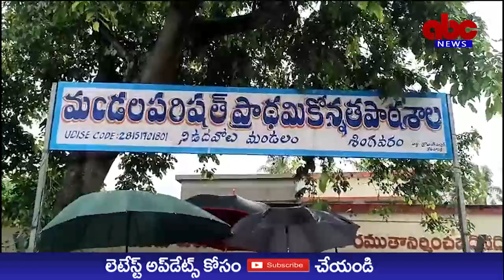ABC NEWS TELUGU//ముంపు ప్రాంతాలలో పర్యటన..శానిటేషన్పై ప్రత్యేక దృష్టి పెట్టాలి:జిల్లా కలెక్టర్.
పత్రికా ప్రకటన

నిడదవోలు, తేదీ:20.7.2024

** ఆటో మేటిక్ వాతావరణ కేంద్రం పరిశీలన

** పునరావాస కేంద్రాల్లో ఏర్పాట్లు పకడ్బందీగా ఉండాలి

** ముంపు ప్రాంతాలలో పర్యటన.. శానిటేషన్ పై ప్రత్యేక దృష్టి పెట్టాలి

** రావిమెట్ల ఎంపిపి స్కూలు వైద్య శిబిరం పరిశిలన

** వైద్య శిబిరం సందర్శన, నెలలు నిండిన వారు ఆసుపత్రిలో వైద్య సేవలు పొందాలి

- జిల్లా కలెక్టర్ పి..ప్రశాంతి

నిడదవోలులో ఏర్పాటు చేసిన ఆటో మేటిక్ వాతావరణ కేంద్రాన్ని శనివారం ఉదయం కలెక్టర్ పి. ప్రశాంతి తనిఖీ చేశారు.
ఈ పరికరం యెుక్క పనితీరు పై సమగ్ర సమాచారాన్ని అడిగి తెలుసుకున్నారు. ఉదయం నుంచి నమోదు కాబడిన వివరాలు కోరగా,   సెంట్రల్ వాతావరణ కేంద్రానికి అనుసంధానం కాబడి ఉన్న దృష్ట్యా అక్కడి నుంచే సమాచారం తెలిసే అవకాశం ఉందని వివరించారు. స్వయంచాలక వాతావరణ కేంద్రం (automatic weather station) అనేది ఉష్ణోగ్రత, గాలి వేగం దిశ, సౌర వికిరణం వర్షపాతం వంటి వాతావరణ వివరాలు కొలవడానికి, నమోదు చేయడానికి, ఆయా వివరాలు ఎప్పటి కప్పుడు తరచుగా ప్రసారం చేయడానికి ఉపయోగించేందుకు రూపొందించిన వ్యవస్థ అని తెలియ చేసారు. వాతావరణ స్టేషన్లు కు ఆయా సమాచారం చేరి, వాటిని క్రోడికరించి క్షేత్ర స్థాయిలో కార్యాచరణ,  పరిశోధన ప్రయోజనాల కోసం ఉపయుక్తం గా నిలుస్తుందని కలెక్టర్ కు వివరించారు. బసివిరెడ్డి పేట వర్షపాత నమోదు పరికరాన్ని పరిశీలించారు. ఉదయం 8.30 నుంచి ఉ.11.30 వరకు 1.5 ఎమ్ ఎమ్ వర్షపాతం నమోదు అయినట్లు ఏ ఎస్ వో  జి. ఏ. ప్రసన్న కుమార్ తెలిపారు. జిల్లా వ్యాప్తంగా 28 ఏ డబ్ల్యూ ఎస్ స్టేషన్లు ఉన్నట్లు తెలిపారు.

అనంతరం శింగవరం ఎంపిపి స్కూలు లో ఏర్పాటు చేసిన పునరావాస కేంద్రాన్ని కలెక్టర్ తనిఖీ చేశారు. అక్కడ బస ఏర్పాట్లు, శానిటేషన్, వైద్య శిబిరం వంటి వాటినీ పరిశీలించి సూచనలు చేశారు. వాతావరణ పరిస్థితులు అనుగుణంగా తరలింపు ప్రణాళికలు తెలుసుకున్నారు. అనంతరం అక్కడి నుంచి బయలుదేరి వరద నీరు చేరినా ప్రాంతాలకు వెళ్ళడం జరిగింది. పునరావాస కేంద్రాలకు స్వచ్ఛందంగా తరలి రావాలని అధికారులు ఇచ్చే సూచనలు అనుసరించాల్సి ఉంటుందన్నారు. ఏ ఒక్కరూ చేపల వేటకి వెళ్ళడం గానీ, వరద ప్రవాహం చూసేందుకు వెళ్ళడం చేయరాదని విజ్ఞప్తి చేశారు. వరద ముంపు ప్రభావం, నీటి ఉదృతి ఉన్న శివారు ప్రాంతాలలో కలెక్టర్ పర్యటించారు.  వరద నీటిలో పాములు కొట్టుకొని వచ్చే అవకాశం ఉందని, చెరువుగట్లు, పొలం గట్లు వద్ద జాగ్రత్తగా ఉండాలన్నారు.  వరద నీరు చూడడానికి పిల్లల్ని పంపరాడని తల్లితండ్రులను కోరారు. అధికారులు కూడా ఈ విషయములో జాగ్రత్త వహించాల్సి ఉందన్నారు.  వైద్య శిబిరాలో, పి.హెచ్.సి. , సి హెచ్ సి లలో స్నేక్ బైట్ (పాము కాటు) యాంటి వైరల్ మందులు, ఇంజెక్షన్లు అందుబాటులో ఉంచుకోవాలన్నారు. రావిమెట్ల ఎంపిపి స్కూలు వైద్య శిబిరం పరిశిలన నిడదవోలు సి హెచ్ సి లో అదనపు బెడ్స్ 20 అందుబాటులొ ఉంచినట్లు వైద్యాధికారులు వివరించారు.
మందులు, ఇంజెక్షన్లు, ఐ వి ద్రవాలు, అత్యవసర మందులు సిద్ధంగా ఉన్నట్లు తెలియ చేసారు. సిబ్బంది హాజరు వివరాలు కలెక్టరేట్ కమాండ్ సెంటర్ కి పంపాలి.

కలెక్టర్ వెంట సబ్ కలెక్టర్ అశుతోష్ శ్రీవాత్సవ, డి ఎమ్ హెచ్ వో కే. వేంకటేశ్వర రావు, డి సి హెచ్ ఎస్ - ఎన్ పి పద్మశ్రీ, తహసీల్దార్ వి. నాగభూషణం, ఎమ్ పి డి వో - జే ఏ ఝాన్సి, ఇతర అధికారులు , సిబ్బంది పాల్గొన్నారు.
జిల్లా సమాచార పౌర సంబంధాల అధికారి, రాజమహేంద్రవరం వారిచే జారీ.